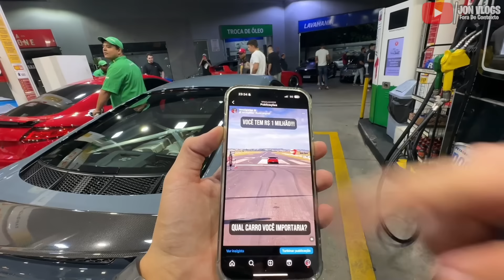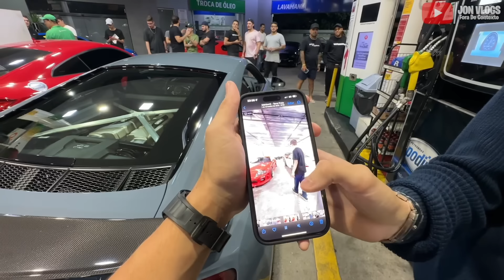JON VLOGS ENCONTROU O MAUMAU E MOSTROU TODOS OS CARROS DO EVENTO! MUITA RESENHA!